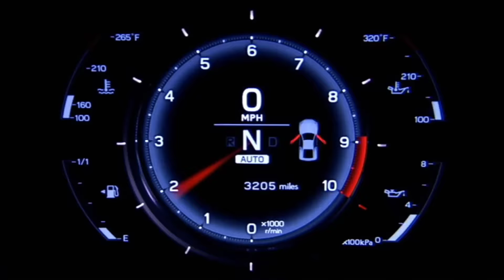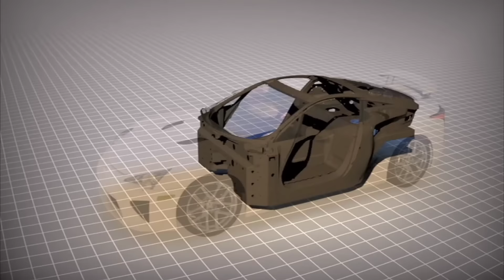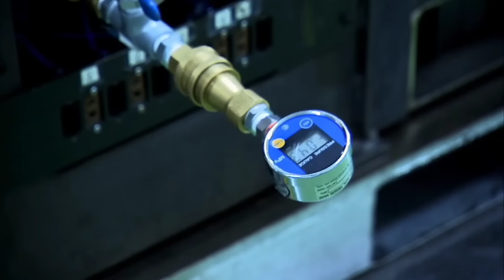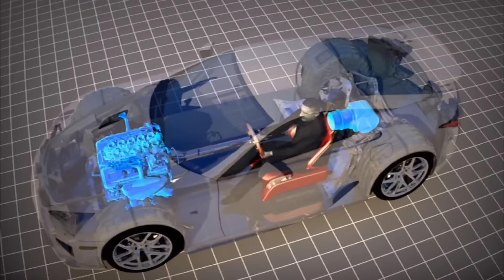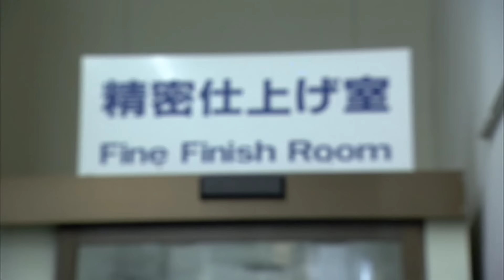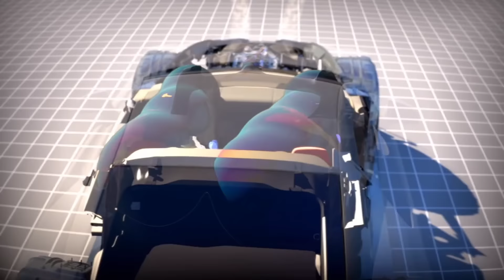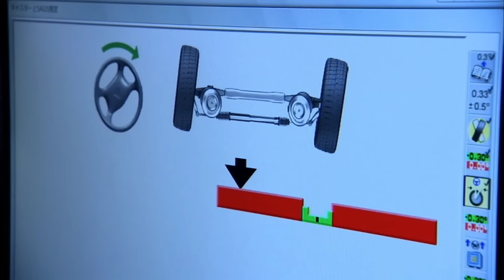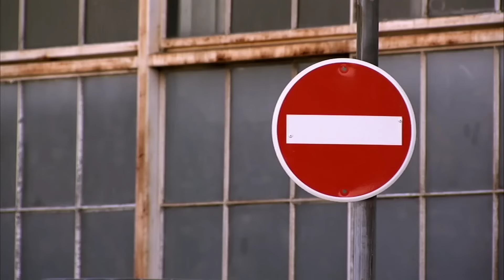Nat Geo MegaFactories - Lexus LFA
All rights to this production belong to Nat Geo. I respect their creative property, but this video isn't able to be viewed by the public in its purest form. The DVD was produced in limited numbers and isn't in production any longer. I upload this with respect to Nat Geo as I feel this should be able to be seen by the world, as it is truly a fantastic documentary.

I am NOT monetizing this video, any ads seen following or prior to this video are placed by "YouTube" and I have no control over this.

I up sampled to 1080p and corrected visuals and removed distracting foreign subtitles. Any tearing or visual effects are all original to the production. I went to great lengths to track down this documentary (2 Years) and make the corresponding updates to share to the world.

NAT GEO PLEASE DON'T STRIKE MY ACCOUNT. I love this video and I want the world to see it.